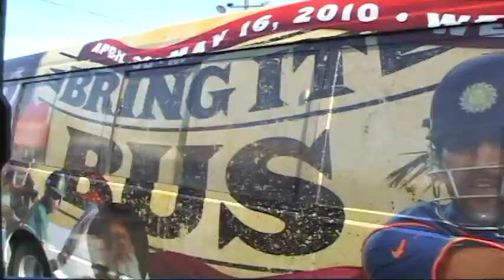BRING IT_MUSIC VIDEO.mpg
ICC WT20 WEST INDIES 2010 ... ST KITTS BRING IT BUS TOUR PHOTS PLUS PIX FROM OTHER ISLANDS ... PROMOTING THE WOMENS WT20 MATCHES IN ST KITTS FROM MAY 5TH TO 10TH, 2010